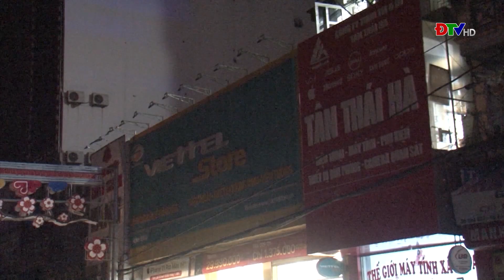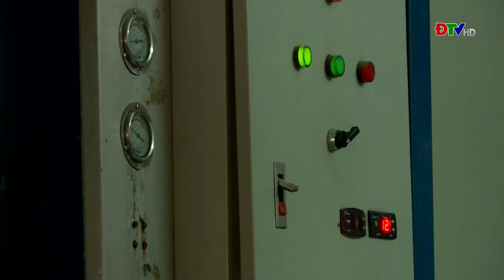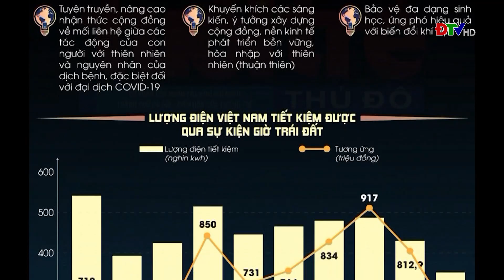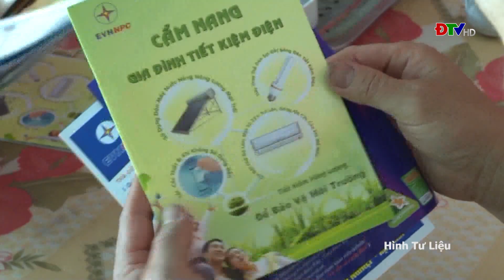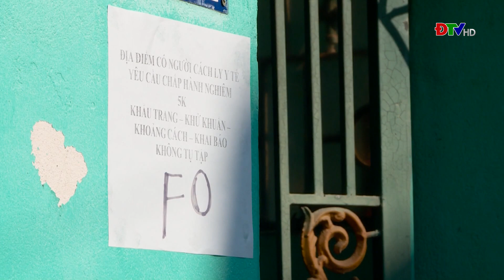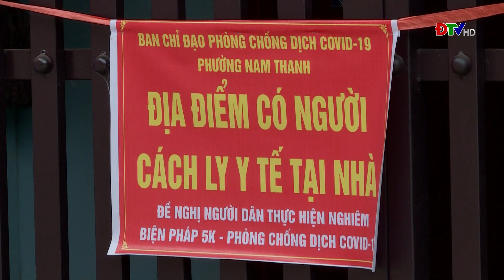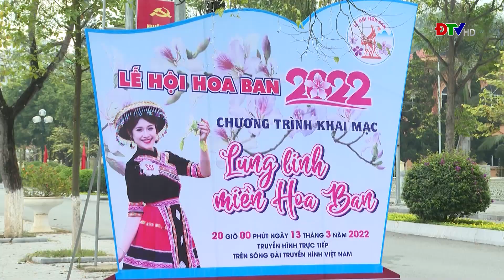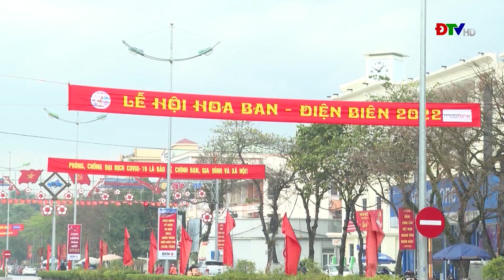ĐIỆN BIÊN - Tài nguyên và môi trường (Ngày 15-3-2022) | ĐTV